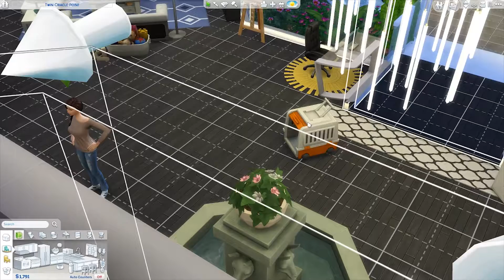Adopting the cutest kitten | The Sims 4 Hunter Legacy Part 41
If that is not the cutest kitten in the world than I don't know what is!

I mean the eyes.. the fluff.. the noises. ahhh

EA ID: nonsensicalgames